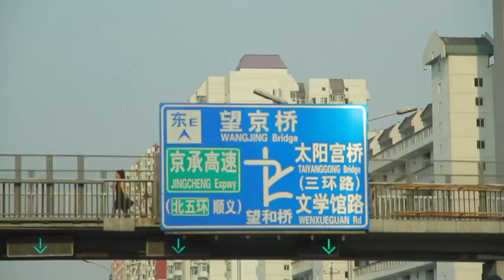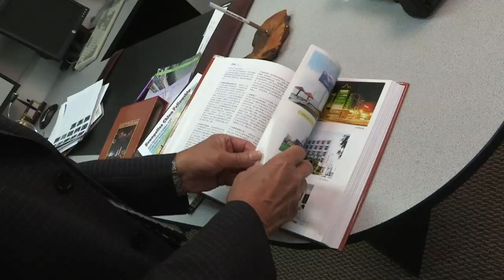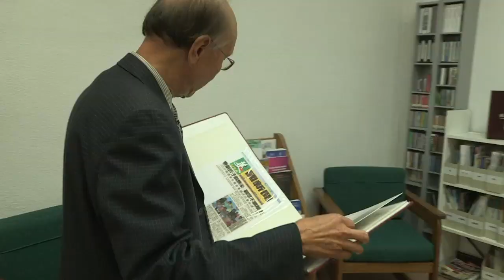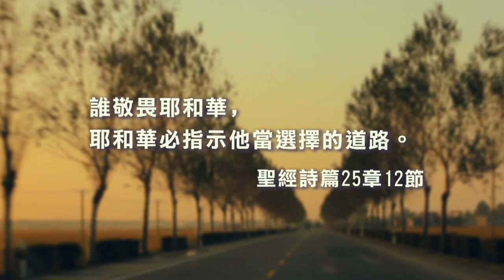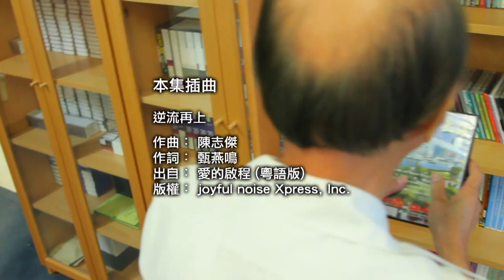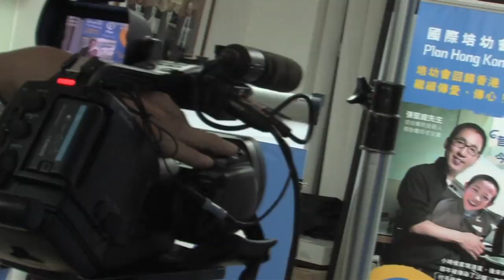电视节目 TV1189 奇恩路 中华情 (HD 国语)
50年代移居香港﹐年少时的司徒焯正经历过社会的动荡，在外国传教士的影响下﹐接受了耶稣基督成为他人生的救主。高中毕业后﹐他到美国深造﹐学成之后神又带领他修读神学。因着改革开放﹐令他有机会为中美交流架起桥樑。30多年来﹐他不断与人分享耶稣的恩典﹐和他心中无法割舍的中华情。